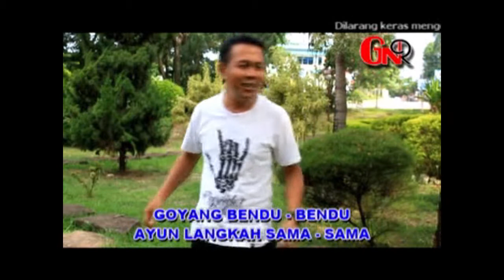Adhi Diasamo - GOYANG BENDU BENDU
Thanks